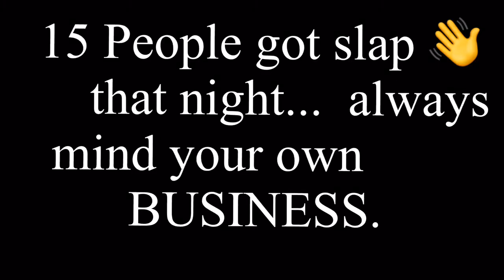Always mind your own business |king QB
Always mind your own business